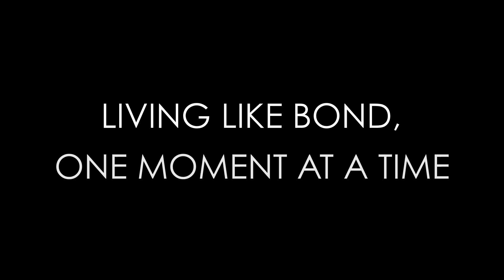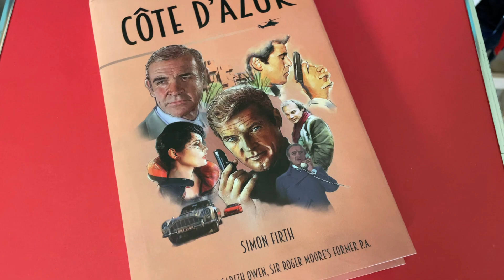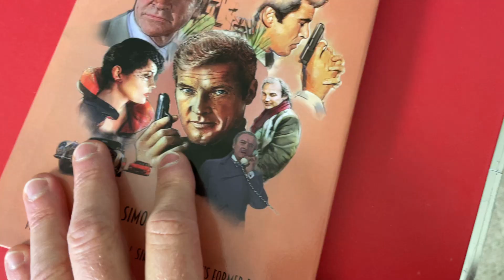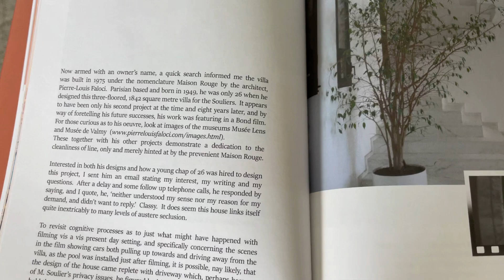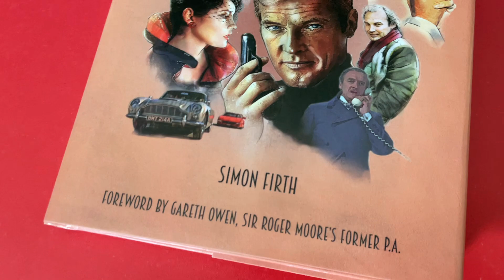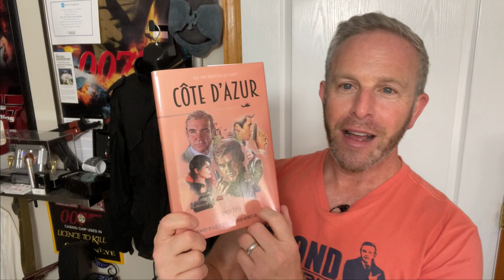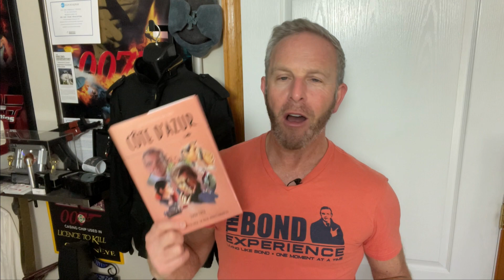Travel to Bond's Côte d'Azur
We review the new book "CÔTE D'AZUR"!   The allure of the French Riviera, or the Côte d’Azur as it is variously known, needs little or no introduction. The landscape, the wealth, the film stars, the artists, the Belle Epoque architecture and the azure sea have all ensured the longevity of its rightful place in stunning coast lines and picturesque villages to soak up. That in various forms, James Bond has left his mark in such pantheons of beauteous geography is no surprise. But just what are they, and in how many forms?

From his time living in Villefranche sur Mer in the summer of 2019, author SIMON FIRTH documents, dissects and discusses the locations for:

THE FILMS, Diamonds Are Forever, Never Say Never Again and GoldenEye
THE BOOKS, ROLE OF HONOUR and FOREVER AND A DAY
THE RESIDENCES of Sir Sean Connery, Sir Roger Moore and David Niven
THE FILM FESTIVAL at Cannes and the Carlton Intercontinental Hotel
And an unfinished 1958 version of CASINO ROYALE and the ‘What If..’ locations.

To widen the context and to add colour, the Riviera Life and its people accompany the journey with eye-catching imagery, in the definitive account of James Bond in the Côte d'Azur.

With a Foreword written by Gareth Owen, Sir Roger Moore’s former Personal Assistant. Additional photographs by Thomas Gleitsmann and others.
Cover illustration by Jeffrey Marshall. Cover design by Graham Rye and Martijn Mulder. Book edited and designed by Martijn Mulder.